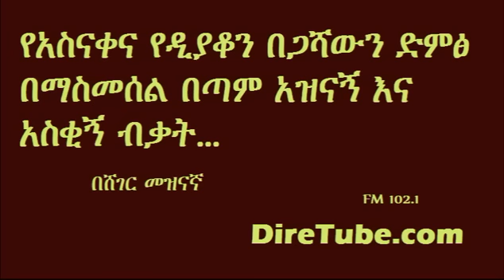Comedian Alex & Artist Asnake Negussie Imitates Ethiopian Celebrities Voice